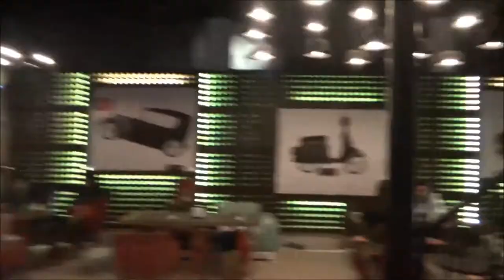Hanging Out with Some Positive People in Bangalore